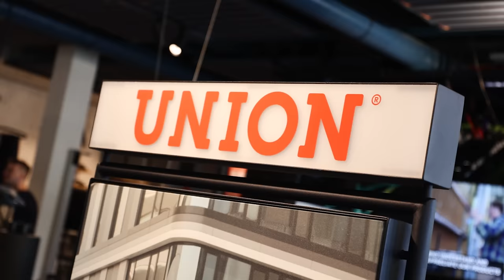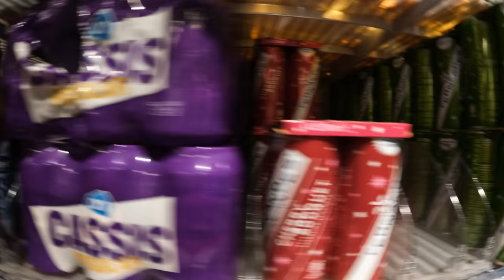Cycling To Switzerland - Ben Hates His Present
day 2 cycling to switzerland

Attacus Cycling,
SCOTT,
MET Helmets,
Shimano,
fidlock,
Hutchinson Tyres
Sungod
Tailfin
GT85
Garmin
Parcours Wheels